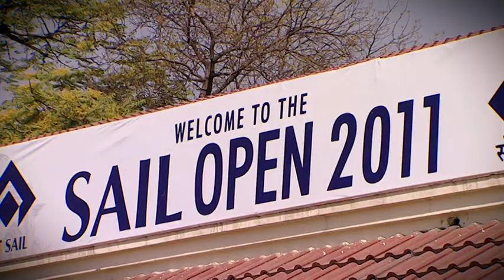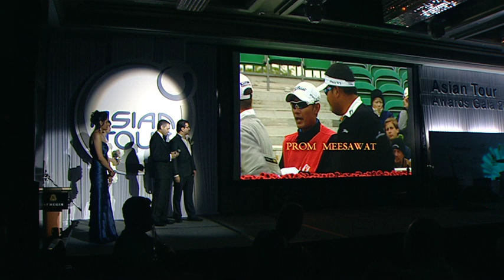Asian Tour Golf Player Feature - Daisuke Kataoka (Asia-Pacific Panasonic Open 2012)